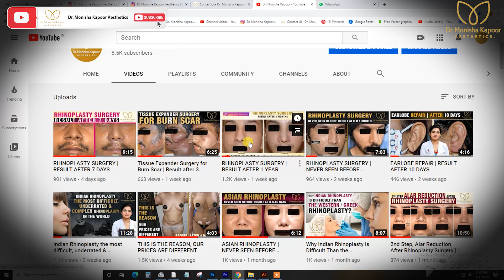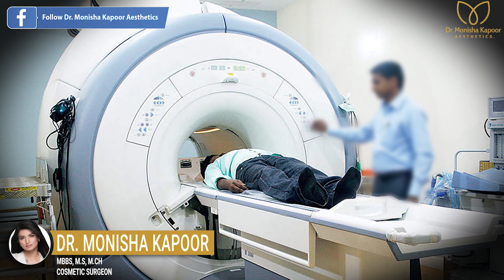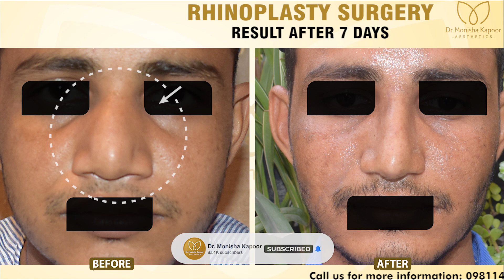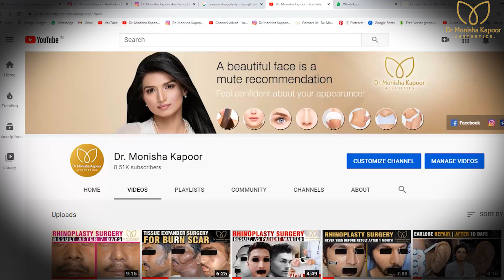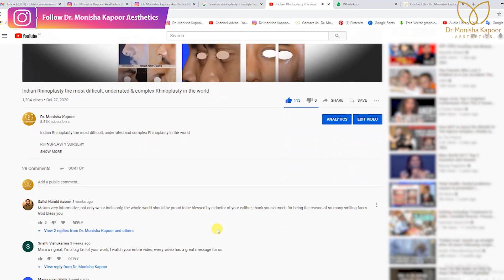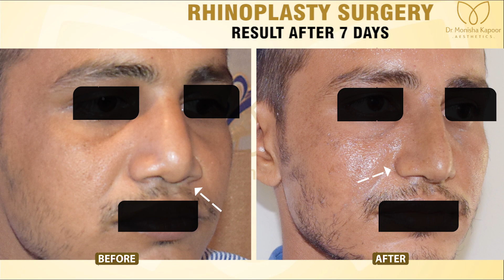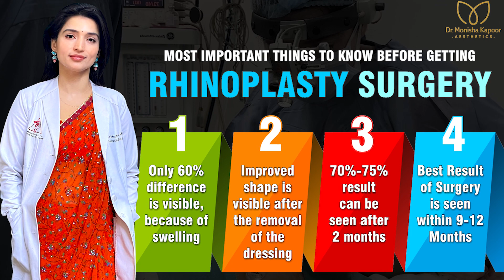DR MONISHA KAPOOR | REVISION RHINOPLASTY REVIEW | RESULT AFTER 7 DAYS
Rhinoplasty is a type of surgery that might be considered when a patient wants or requires nasal alteration. The actual procedure depends on what is being done to the nose. There are multiple approaches that DrMonishaKapoor can take depending on the changes being made. For example, when changing the shape of the nose, she may shave down the bone or remove some cartilage. Dr Monisha Kapoor will discuss the approach with the patient during the consultation that is done prior to surgery.
While we have many specific pre and post-care instructions and techniques that all contribute to your nose surgery being a success, and while recommendations are provided to each patient on an individualised basis, we’ve outlined some general recommendations and tips that you can follow to best prepare for your rhinoplastysurgery – in the weeks leading in, and on the day of surgery.